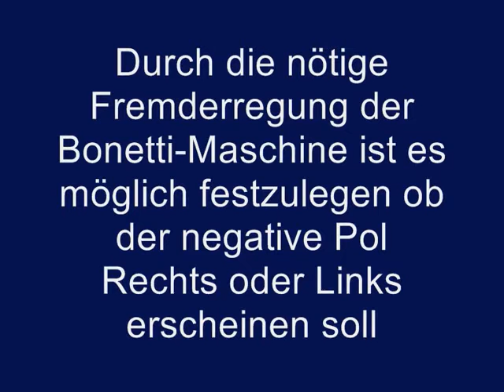Машина Бонетти, электростатическая индукция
Электростатика, Машина Бонетти, электростатическая индукция